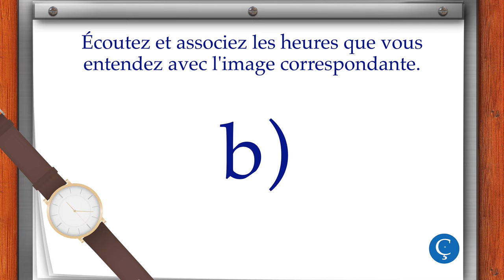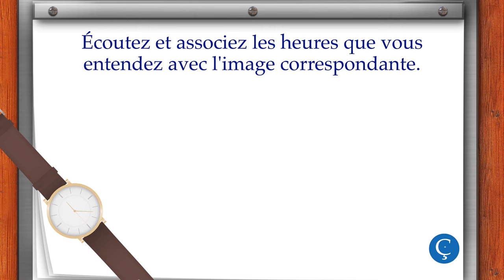L'heure en français: exercice d'écoute 1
Bienvenue à exercice d'écoute sur l'heure en français.
Mademoiselle Catherine, enseignante de français langue seconde